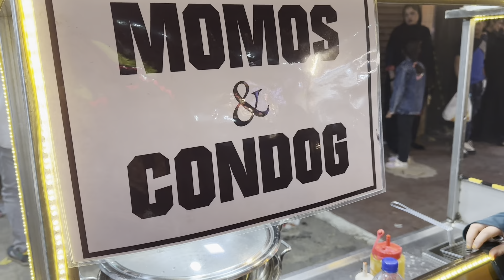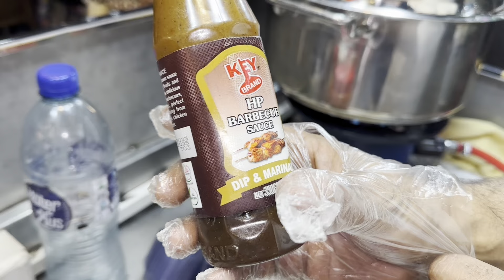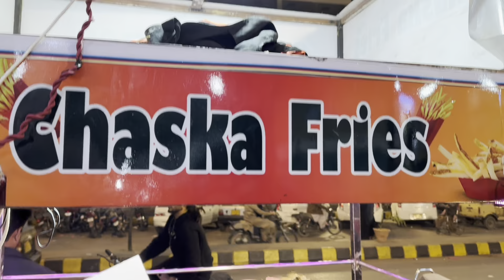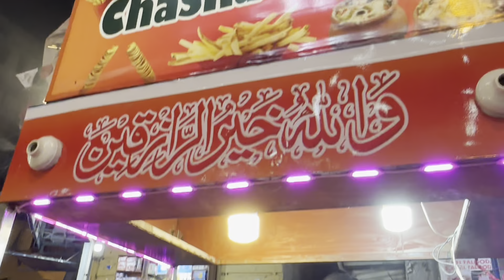Chicken Momos yummy || Tandoori chai in matka || pizza fries 🍟 || karachi food street ||faisikhan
Chicken Momos yummy || Tandoori chai in matka || pizza fries 🍟 || karachi food street ||faisikhanworld
 Hussainabad food review
Hussainabad food vlog
1st time momos bnae
Spicy momos recipe
 New vlog
Family vlog
Sitara Yaseen momos recipe video
Momos recipe
Chicken momos recipe
 Sitara Yaseen
 Vlogs
Vlog
chicken momos recipe
 momos
 momos recipe
 steamed momos
street food
chicken momos